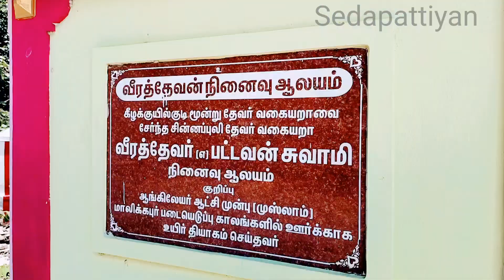கீழக்குயில்குடி கோவில் அருகில் காவல்காத்து போரிட்டு மறைந்தவர்கள் நடுகற்கள்...